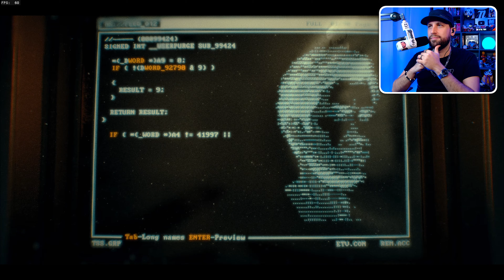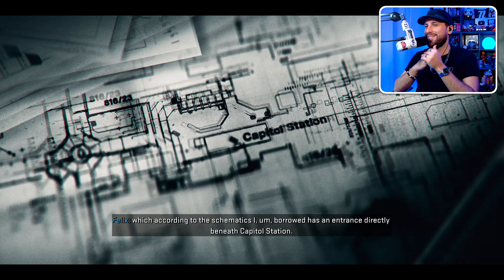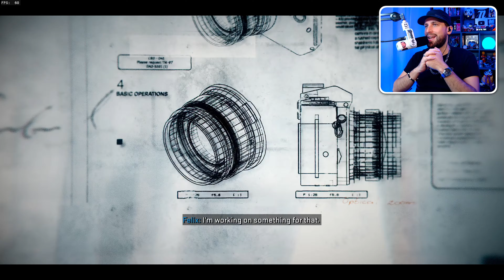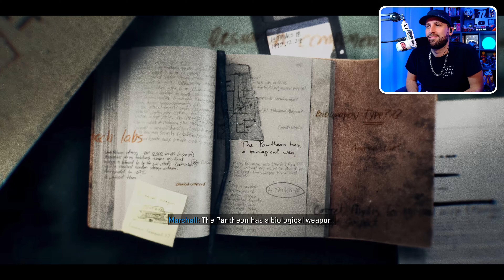A POLITIKAI ÜZELMEINK 🤵 | Call of Duty: Black Ops 6 #2 (PC)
👕 Válassz az egyedi MERCH termékek közül!